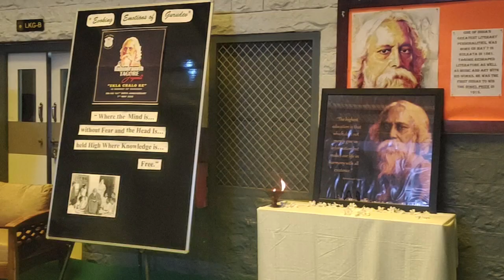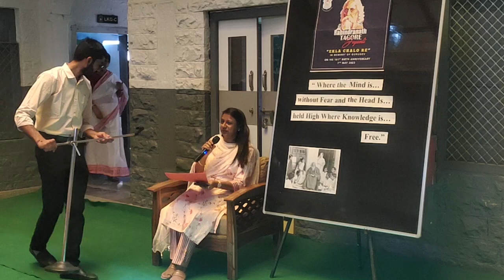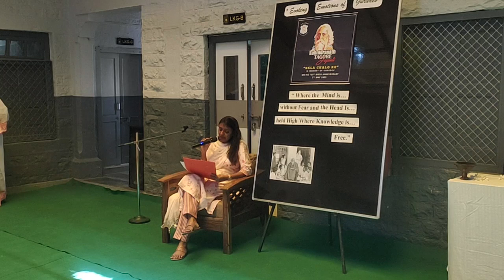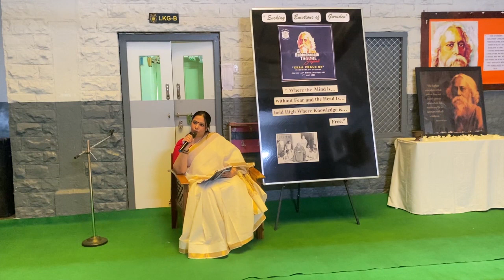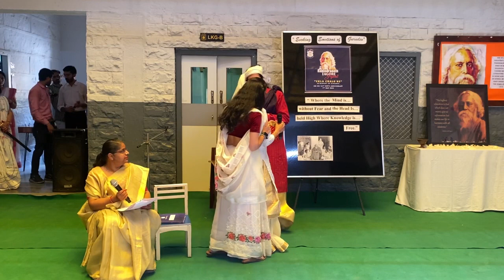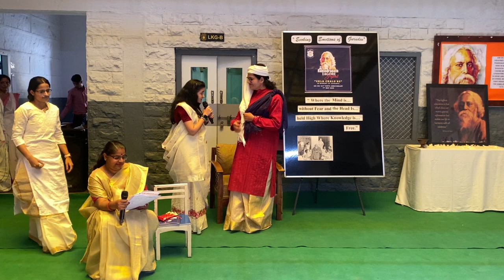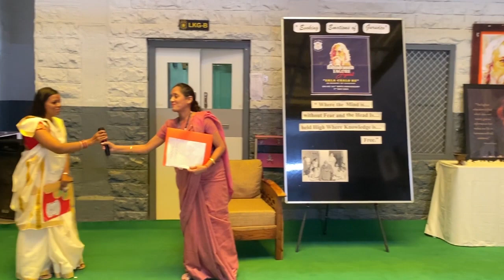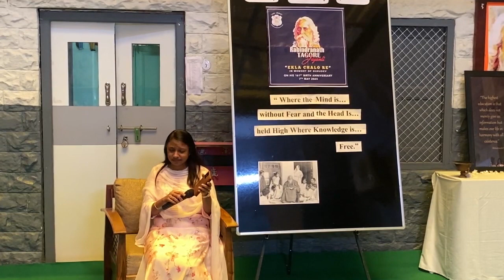Celebration in Memories of Rabindranath Tagore